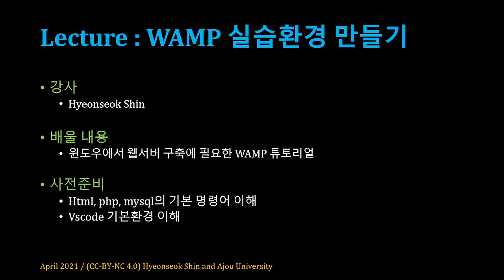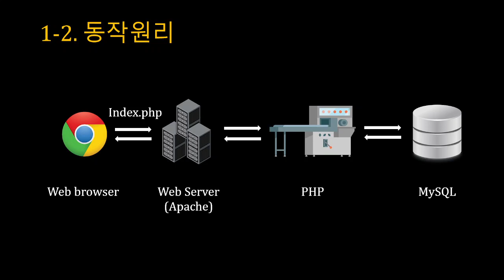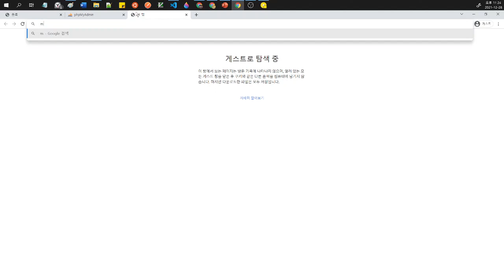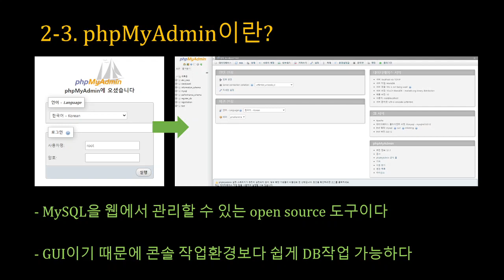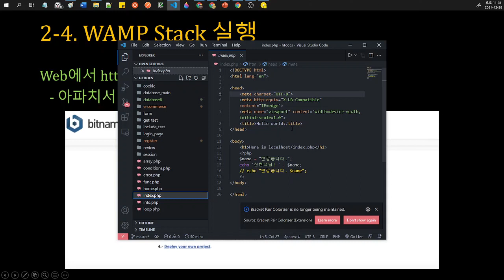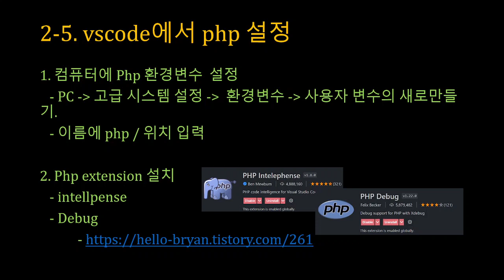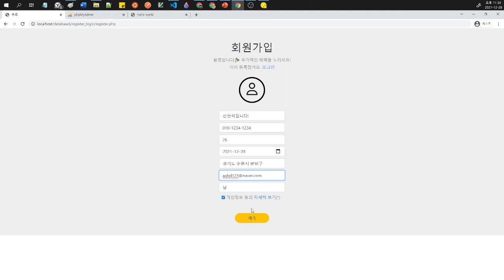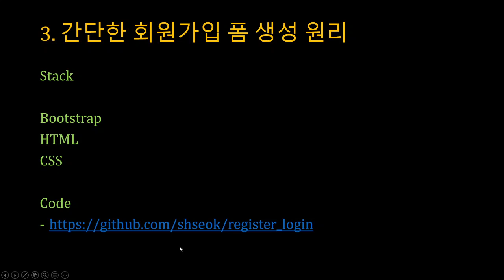[SWTT] WAMP 실습환경 만들기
강사 : 아주대학교 신현석